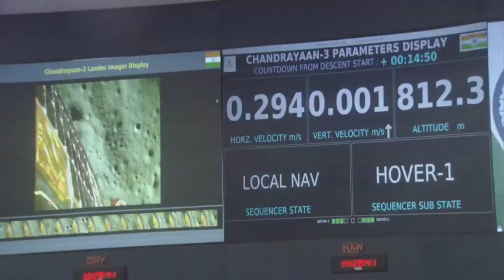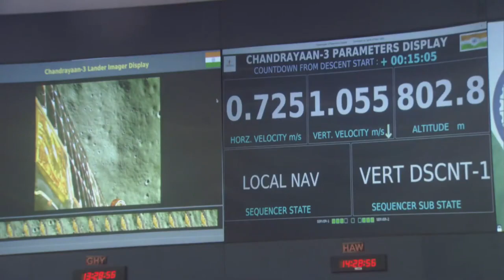Final Moments of India's Chandrayaan-3 Lands at Lunar South Pole | August 23, 2023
India has asserted itself as a space superpower by successfully landing its Chandrayaan-3 mission on the unexplored south pole of the moon. Launched the previous month, the spacecraft safely touched down at around 8:34 a.m. ET. This achievement marks India as the fourth nation to successfully land on the moon, and the first to do so on one of its lunar poles. Previous successful moon landings were achieved by Russia (then the Soviet Union), the United States, and China.

Indian Prime Minister Narendra Modi watched the landing live from the BRICS summit in Johannesburg, stating that this success belongs to all of humanity and encourages aspirations for lunar exploration. The lunar south pole has gained significant attention due to the discovery of water ice on the moon's surface. India had previously attempted a south pole landing in 2019, but a software failure caused the Chandrayaan-2 mission to crash.

The discovery of water on the moon's south pole holds considerable importance for future space exploration, potentially serving as a fuel source for rockets and spacecraft. Notably, Russia and Japan have recently faced failures in their lunar landing attempts. In the U.S., NASA is increasingly involving private companies for robotic exploration missions, while focusing its own efforts on the Artemis program for human lunar spaceflight. Intuitive Machines and Astrobotic are among the American companies gearing up for lunar cargo missions.